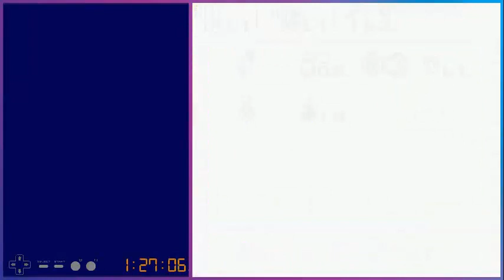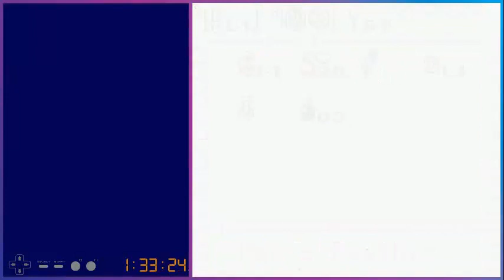Oracle of Ages Part 1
This is mostly unedited. All but my major fuck ups are in here.